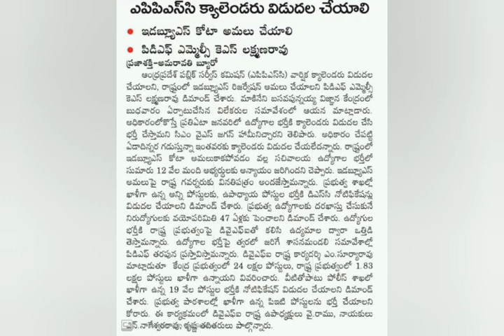Ap Gramasachivalayam Latest |Ap Dsc Latest News| Ap Jobs Calender | Appsc Latest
Grama Sachivalayam Selection Candidate List, Grama Sachivalayam Merit List 2020, Grama Sachivalayam Today Latest News 2020, Grama Sachivalayam call Letters Download 2020, Grama Sachivalayam